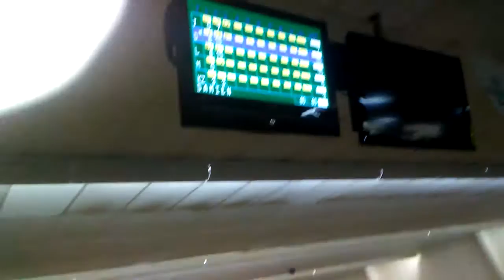Damien goes bowling.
I went to go bowling with my girlfriend and her family and we had fun. My girlfriend's mom won. My girlfriend was holding the camera.